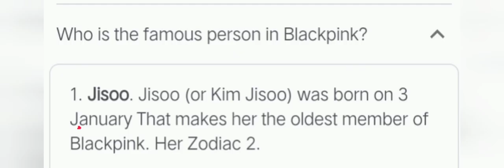YOU KNOW GOOGLE IS INSANE +REASON